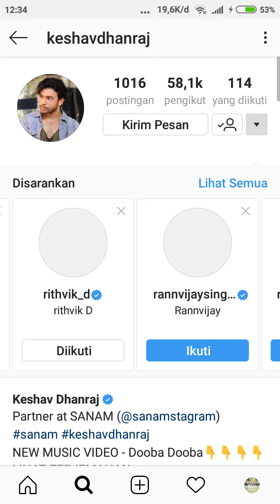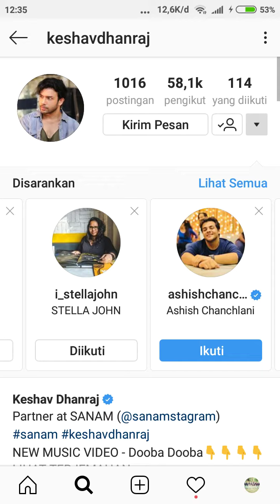Cara menambah followers tanpa aplikasi tambahan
Lakukan tips ini berulang-ulang agar followers mu bertambah.